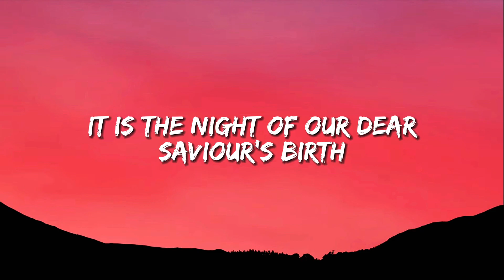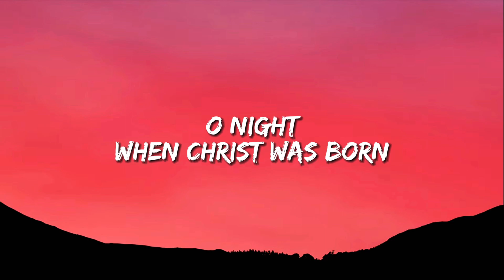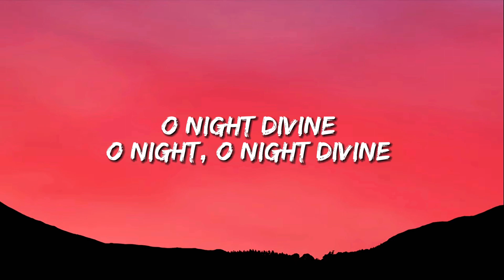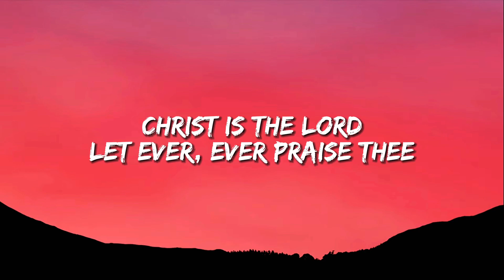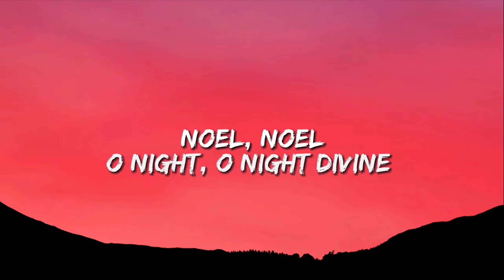Josh Groban - O Holy Night (Lyrics)